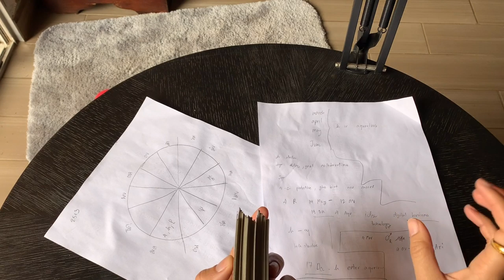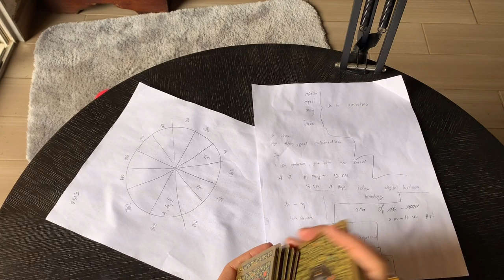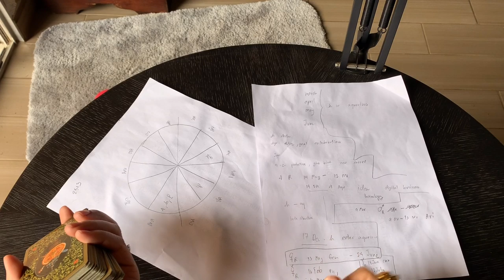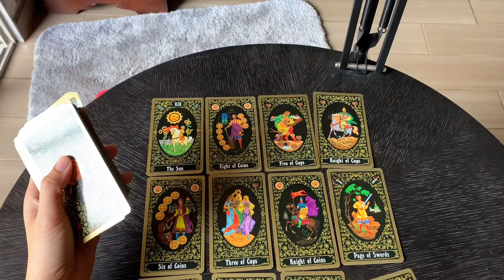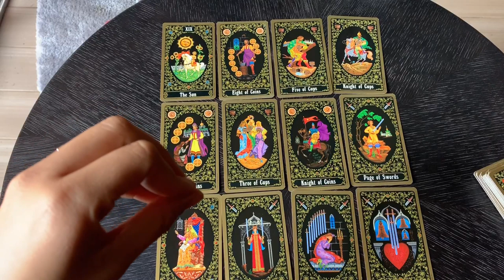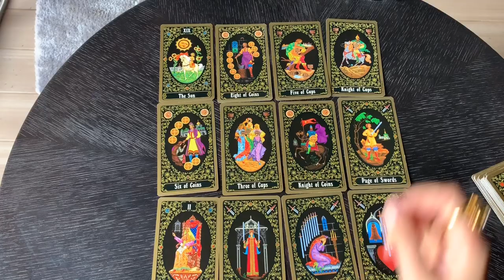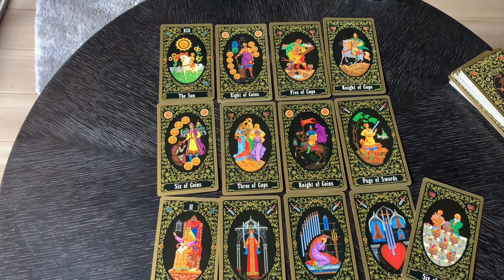ดูดวงราศีธนู รายปี2563 ปีทองเรื่องการเงิน เงิน เงิน มีช่องทางการหาเงินใหม่ๆ ได้รถใหม่